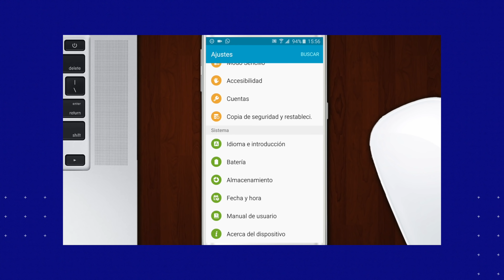LLEGAMOS A 500.000 SUBS!!! | Conóceme un poco más